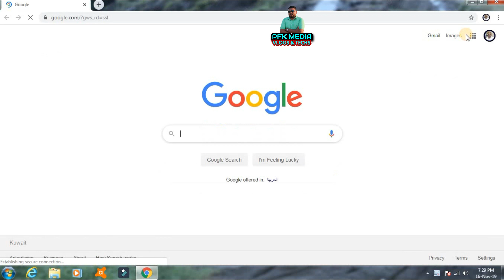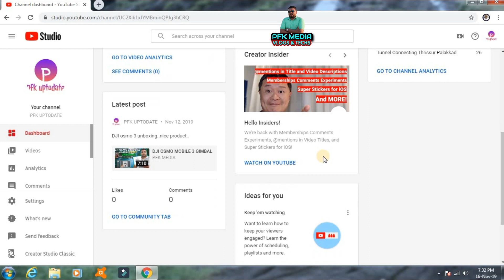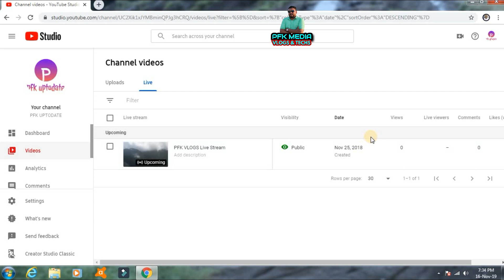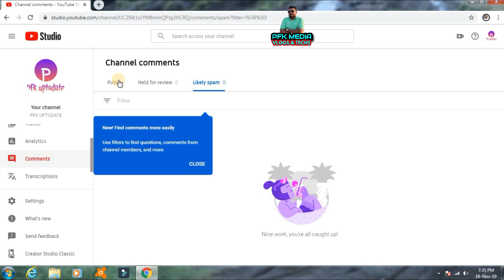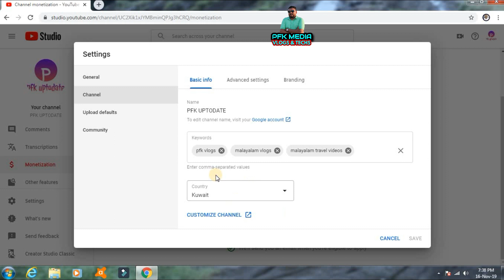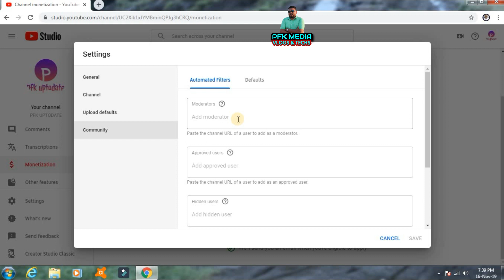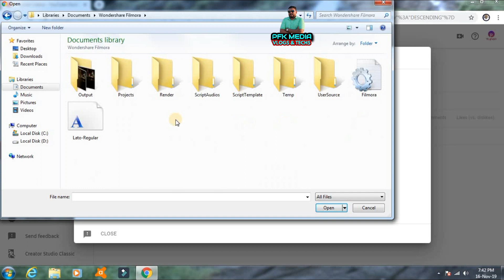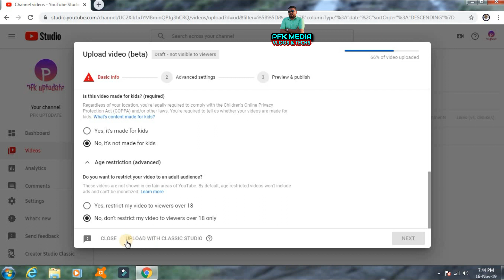Youtube beta studio complete tutorial||Youtube beta Malayalam